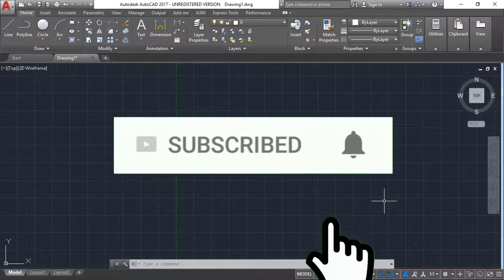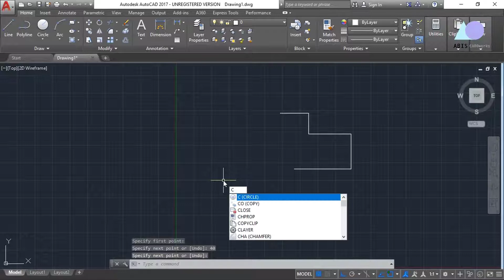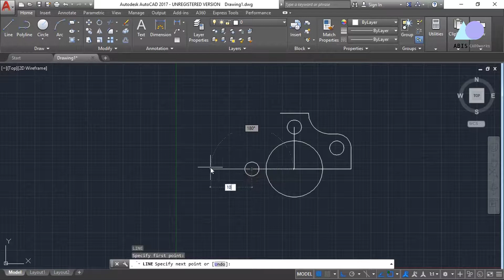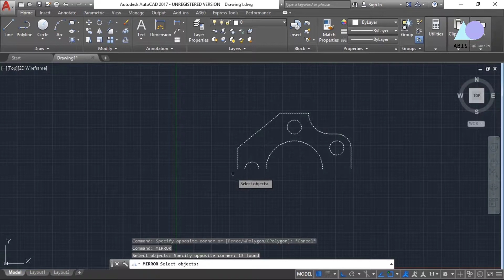AutoCAD Practice Design #6 | ABIS CADDworks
In this AutoCAD video tutorial for beginners will guide you step by step to design the  object.